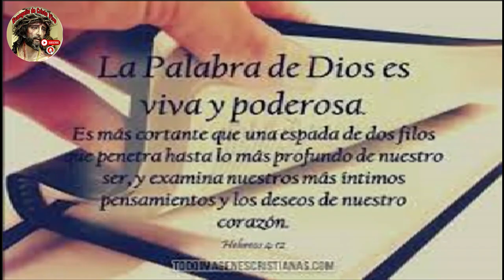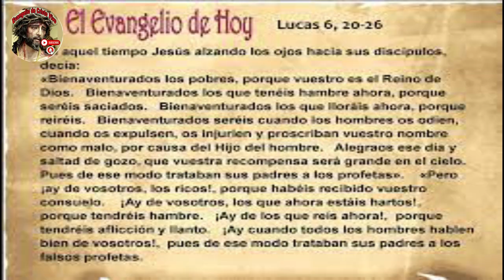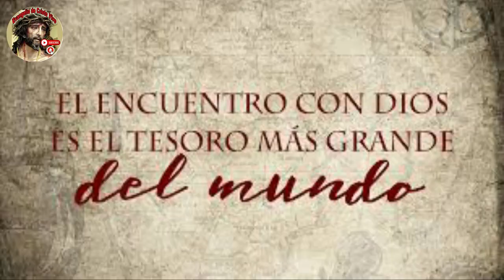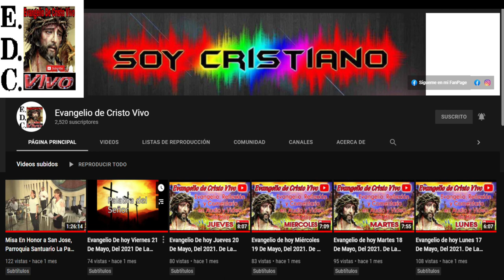Evangelio De hoy Miércoles 13 De Septiembre Del #2023 De La 23ª Semana Del Tiempo Ordinario.